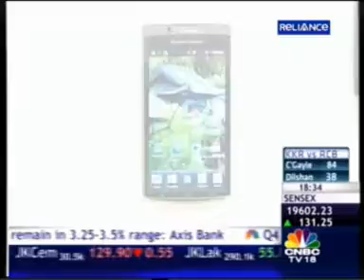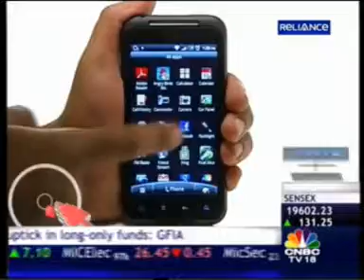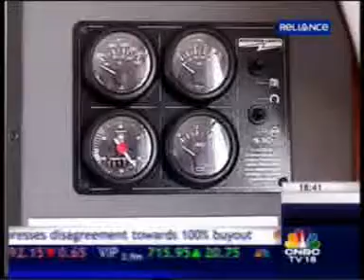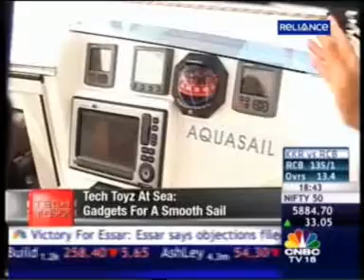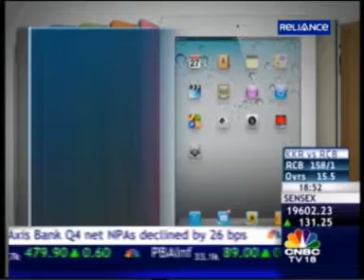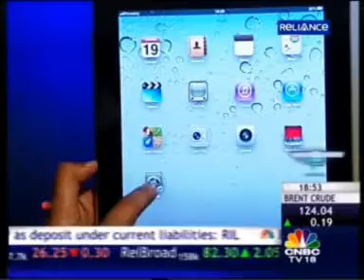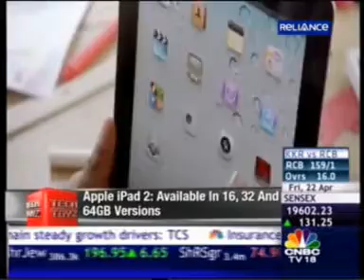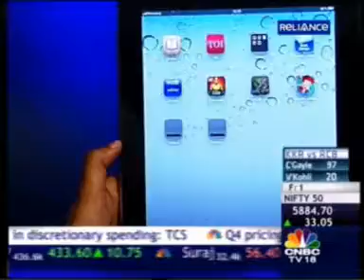CNBC Tech Toyz 22 April 2011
CNBC Awaaz Coastal Cruising. CNBC Aquasail Splash Program - Team Bonding ... CNBC Tech Toyz 22 April 2011.